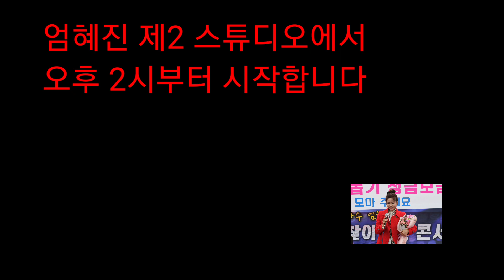엄혜진 방송 2주년 안내 / 초대가수 이용주